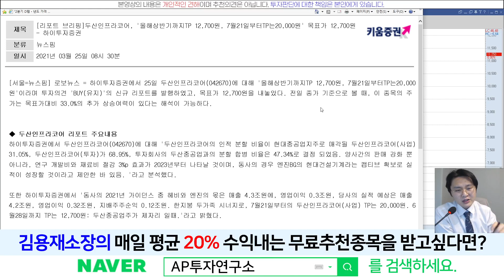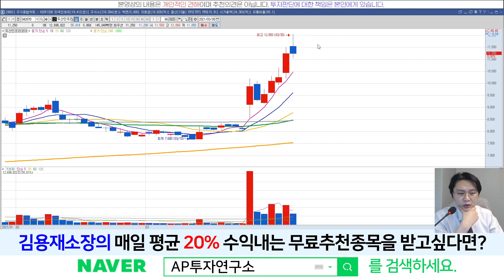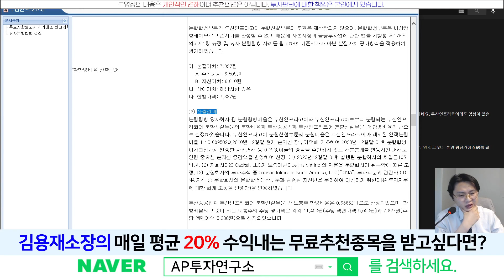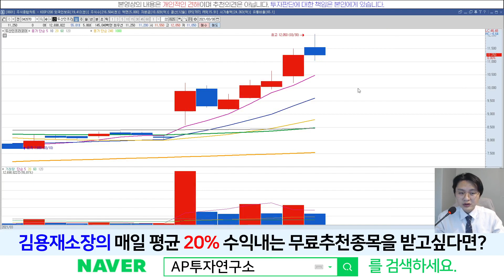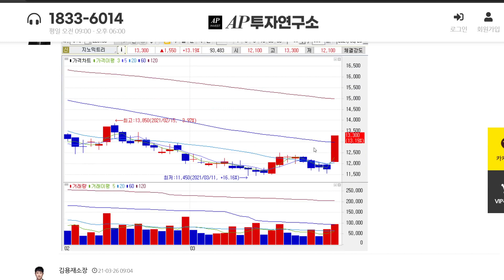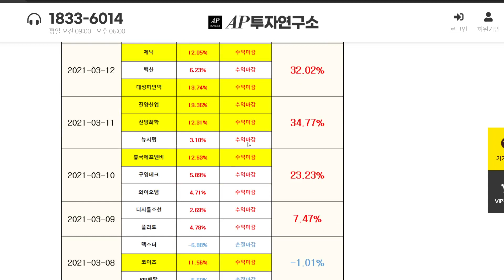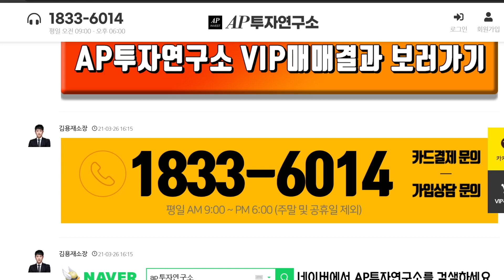두산인프라코어(042670) - 고점 찍었다고?